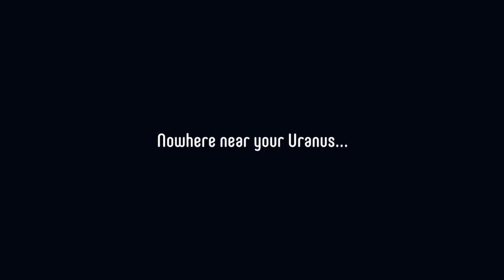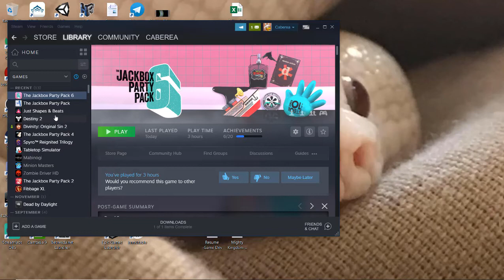Humans can win this game!? [Push The Button]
Apparently they can, or at least, they can when I'm with them...yeah. was totally all just me...yes.